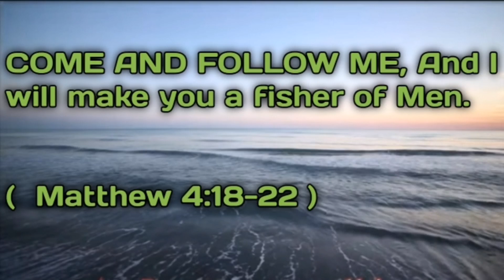EP-61,GRABING HULI TO MGA BOS, NAGTULONG2X NA TROPA PAG TANGGAL SA ISDA. 😱